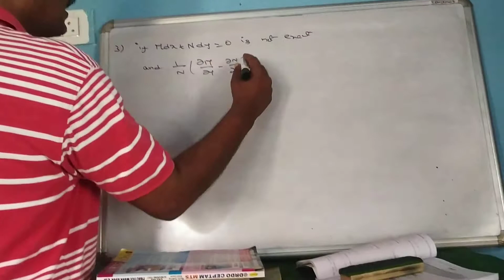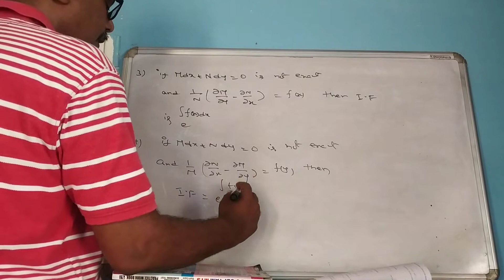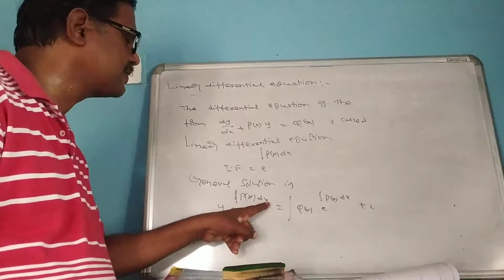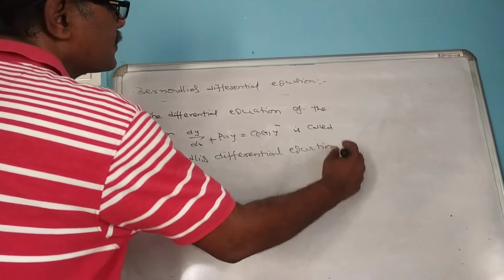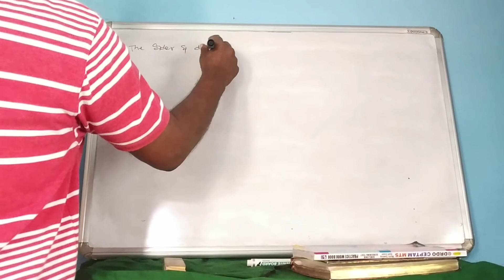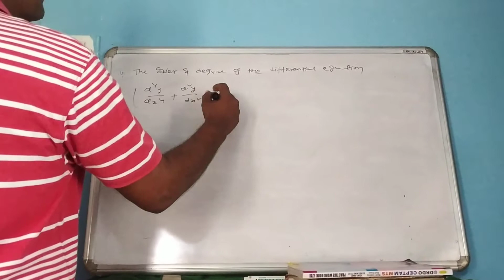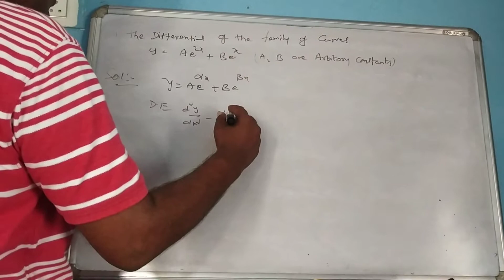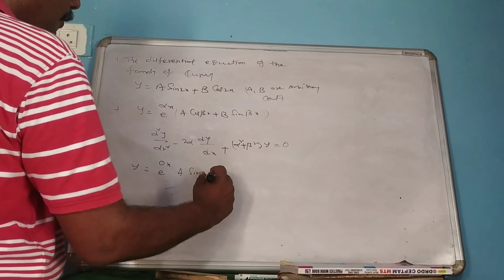JEEMAINS ADVANCE EAMCET CHAPTER 6 // PART 4 :- Methods and problems on D.E.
7/6/20 youtubevstiktok corona ###